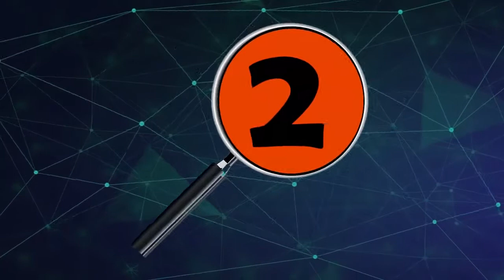LAS 5 NOTICIAS DEL DÍA EN EL DEPARTAMENTO DE ARAUCA